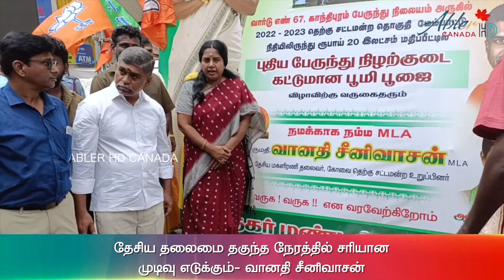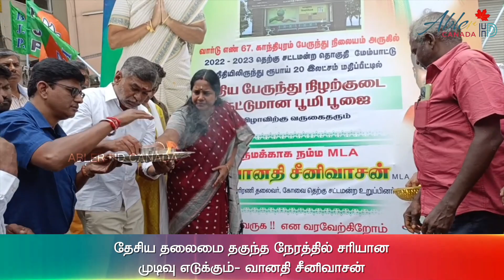அதிமுக பாஜக பிளவு..! அரசியல் பிரபலங்களின் மாறுபட்ட கருத்துக்கள்.. Admk vs Bjp | EPS | Annamalai